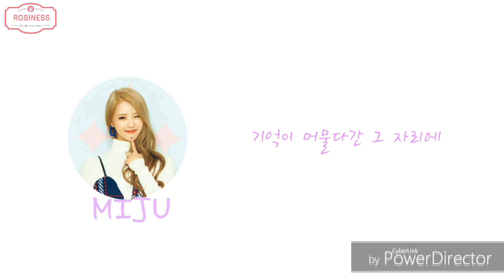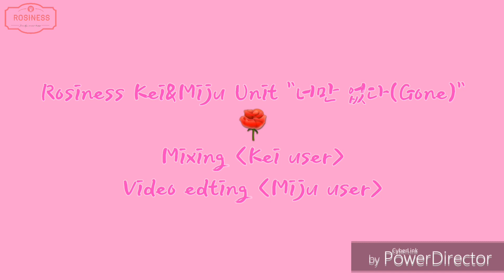LVLZ CVT 《ROSINESS》 The 2nd Unit Album " 너만 없다(Gone) "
《 The 2nd Unit Album " 너만 없다 (Gone) " 》
   →Lovelyz Cover Vocal Team [ Rosiness ]

안녕하세요, 로지니스입니다!
오늘은 로지니스의 공식 커플💏  케이X미주의 케미 뿜뿜 터지는 유닛곡 너만 없다를 들고 왔습니다! 잔잔하고 슬픈 감성의 너만 없다를 커버한 케이, 미주의 예쁜 음색과 케미커플의 케미 터지는 느낌을 감상하러 가볼까요~?!💓

🎼 Mixing : Kei User
🎥 Video editing : Miju User
🎤 Sing : Kei&Miju User
Kakaostory ID_rosiness17
Instagram_rosiness17